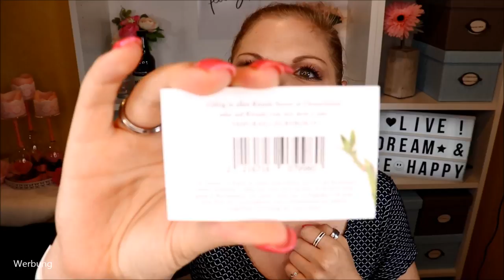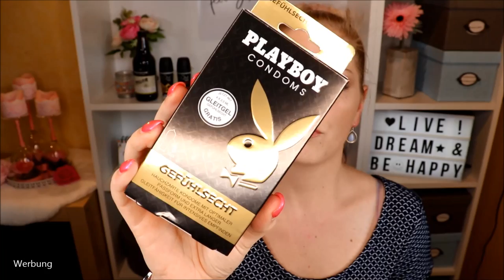Die Beauty Box für Männer | Black Box Men Sommer 2019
Die Männerbox der Pinkbox heißt
SPARE MIT DEM CODE LUCKYMAN 8 € !!!
Ich habe sie im flexiblen Abo für 16,95 € / Box.
Sie erscheint 3x im Jahr – was in Anbetracht der Fülle an Produkten pro Box vollkommen ausreicht, oder?

Gents Garage Fußcreme
The Ritual of Samurai Shave Cream
The Ritual of Samurai Classic Duschschaum
(Ritual of Samurai Geschenkset
Redken Brews 3-in-1 Shampoo
Sundance Men LSF 50
Braufactum – Palor
Playboy Gefühlsecht
Balea Men Hydro Augen Pads
The Humble Co. Charcoal Zahnpasta
Mum Men Classic Antitranspirant
Mum Men Code One Antitranspirant

Gutschencode: CLAUDISWELT

Liebe Grüße
Claudi